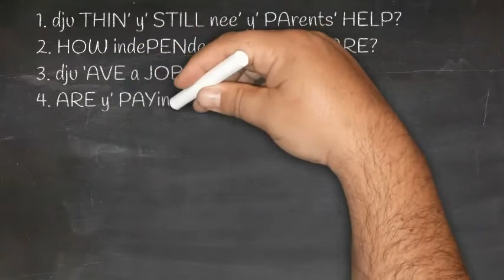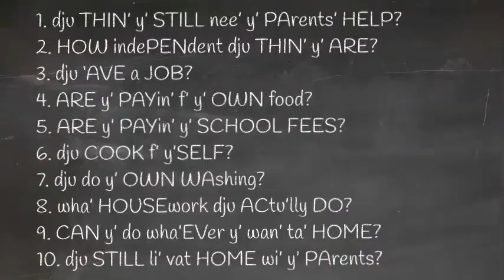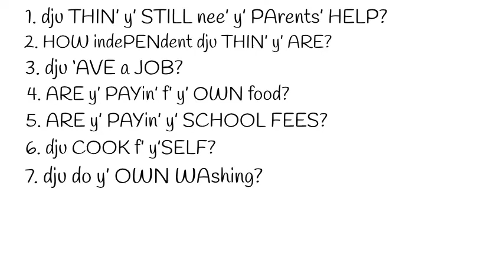Being Independent: 10 Questions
This is a short interview practice which focuses on BEING INDEPENDENT by concentrating on 10 questions. This video is perfect for those who are at a pre-intermediate English level.